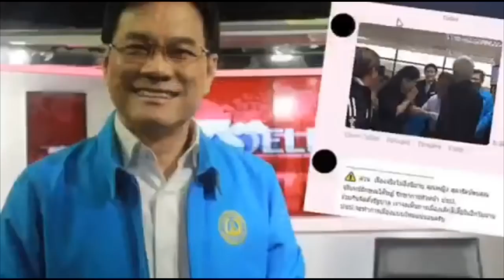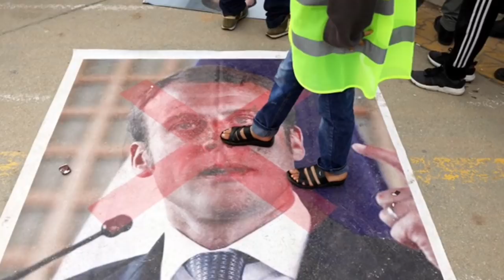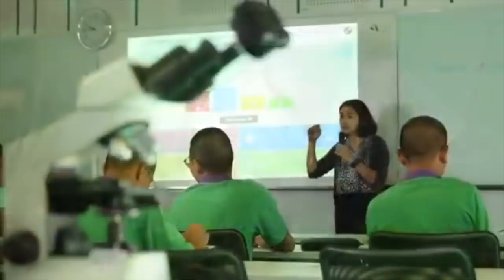เศรษฐกิจไปแน่ !! รัสเซียเดินหน้าหักขึ้นราคาน้ำมันโลก ไม่สนสหรัฐ